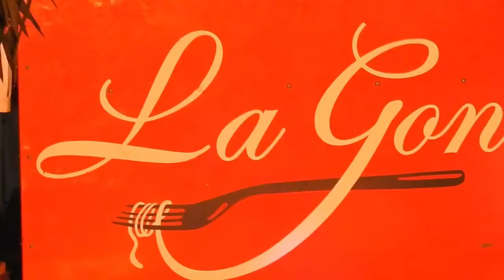Promotion Musical del Restaurante Góndola Segur de Calafell Tarragona 14 08 2021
Organizador del Evento:

Restaurante Góndola

Ubicado:
Puerto Marítimo de Segur de Calafell
Sección para contactar en caso de Dudas o Preguntas:

Fecha de Filmación: 14/08/2021
Enlace del vídeo